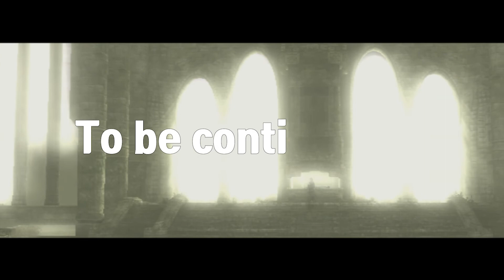PS2 게임 TOP 1위 완다와 거상 공략 2화 - 1번째 거상 Valus, Shadow of the Colossus, ワンダと巨像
미국의 전문 게임 웹진 IGN이 뽑은 PS2 게임 TOP 100에서 1위인 게임.
완다와 거상 (Shadow of the Colossus)
첫번째 거상 공략 : Valus